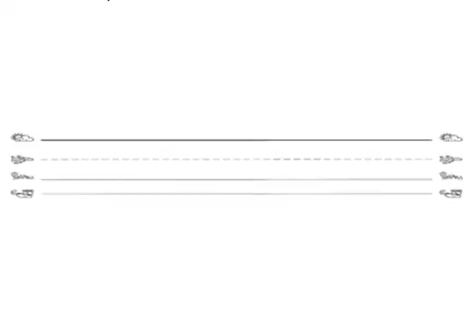Lowercase a fundations handwriting tutorial